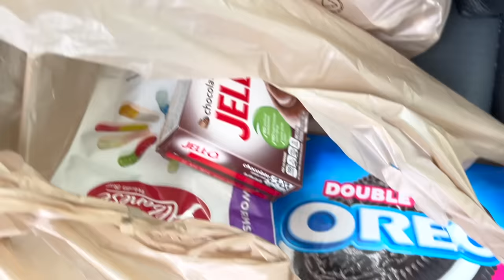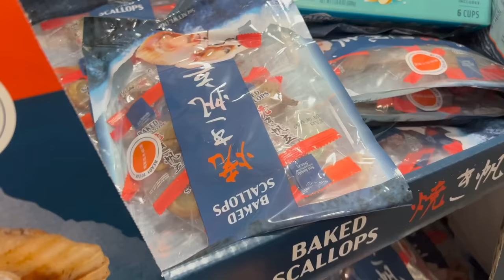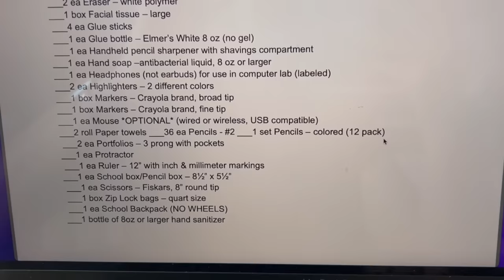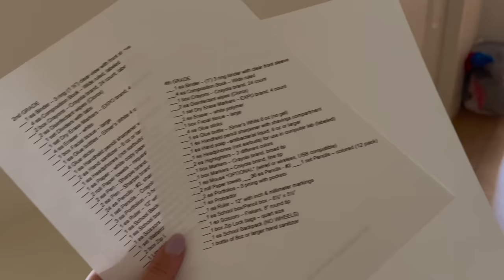Laptop THROWN out window | Back to School Fail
Summer is over in just a couple short weeks! Things are almost ready until our kid overhears us mention the laptop for homework.

**Video IS a skit. Our kids come up with the ideas with us and we do them purely for fun!

CAMERA:
Compact Vlog Camera
Underwater Camera